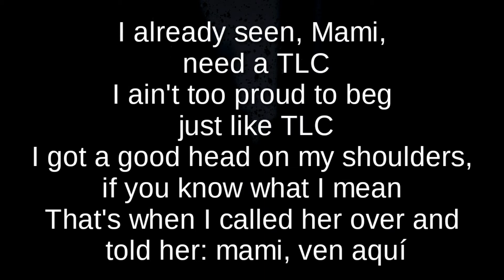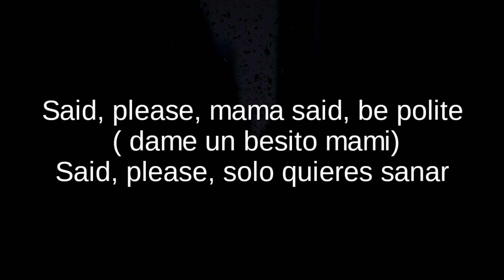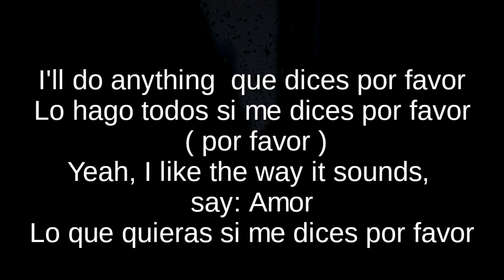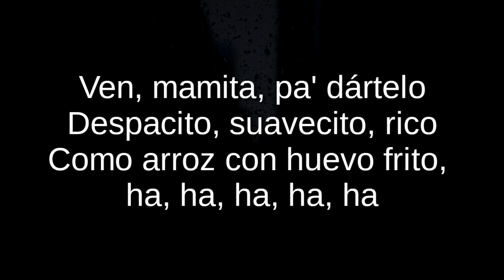Por favor - Pitbull & Fifth Harmony song ( lyrics ) || by lyrical sams